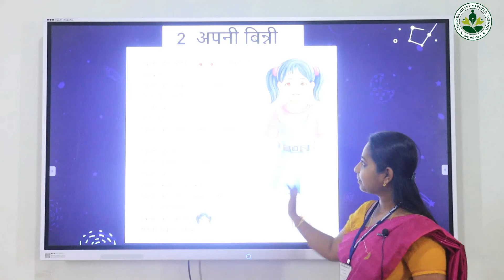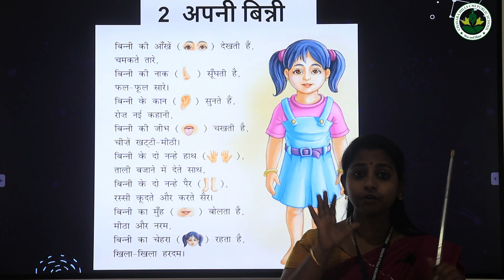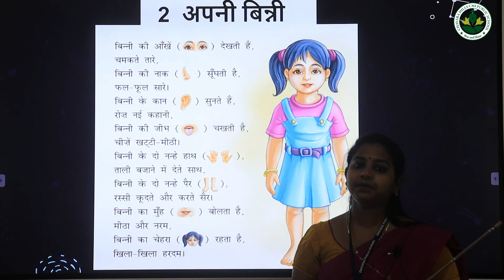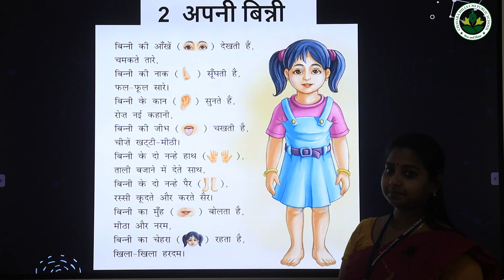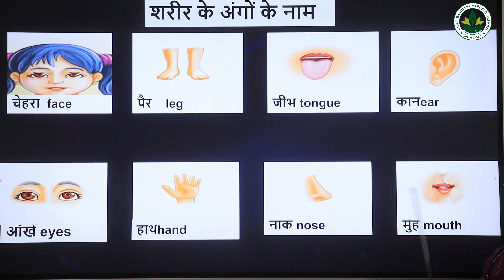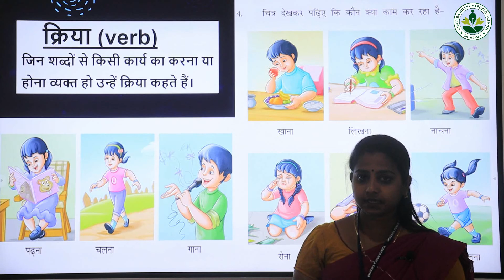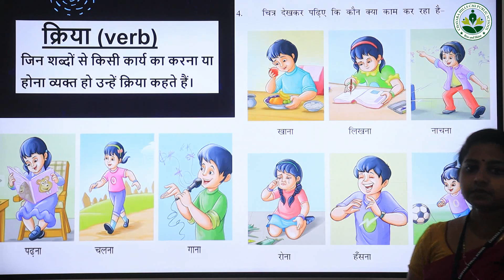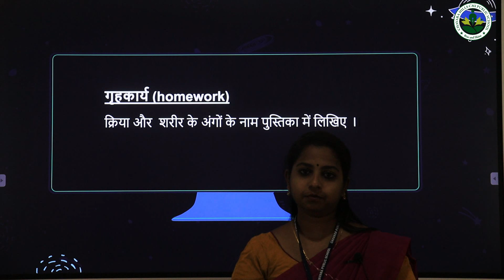2 hindi 2 1